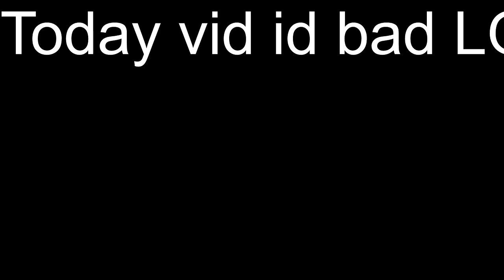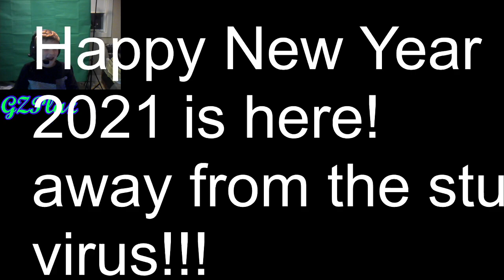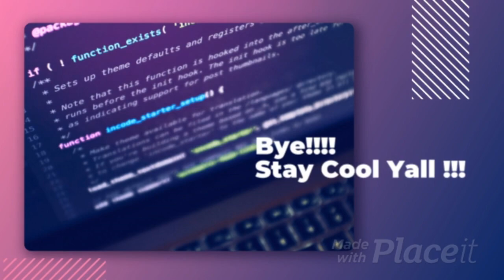I got banned from arsenal... Explenation why.